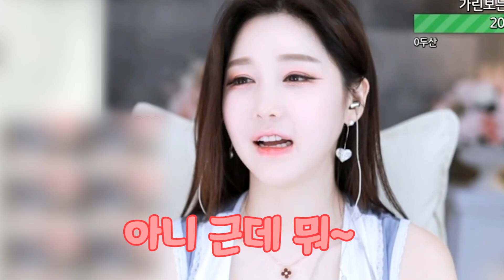11년동안 여캠으로 흥할수 있던 비법